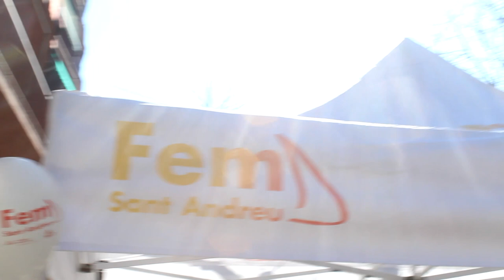#2 Blog con VOZ EN OFF | vermut | la osita polar sale a la calle